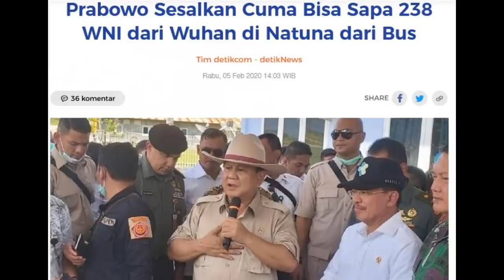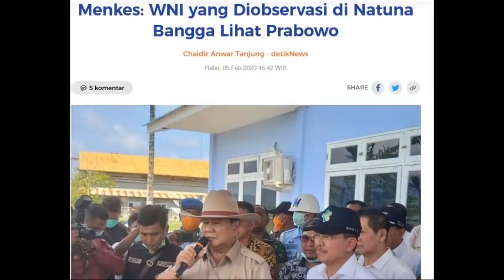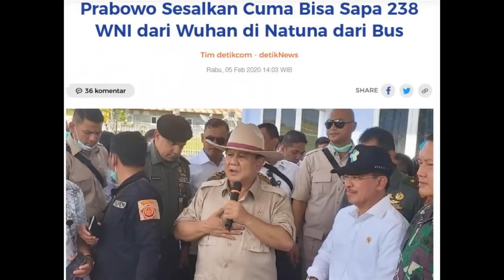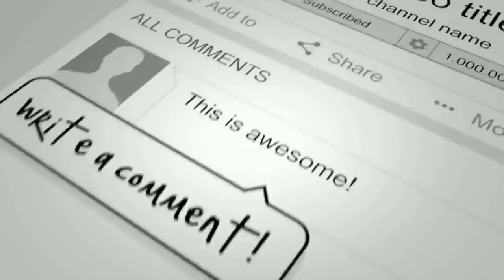MENGEJUTKAN !! PRABOWO TERBARU HARI INI 6 FEBRUARI 2020 ~ TIBA-TIBA PRABOWO KUNJUNGI NATUNA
Ada 3 berita hari ini terkait Prabowo Subianto :

1.  Sesal Prabowo dan Bangga WNI yang Diobservasi di Natuna
2.  Menkes: WNI yang Diobservasi di Natuna Bangga Lihat Prabowo
3.  Prabowo Sesalkan Cuma Bisa Sapa 238 WNI dari Wuhan di Natuna dari Bus